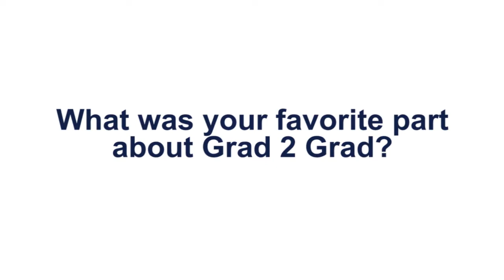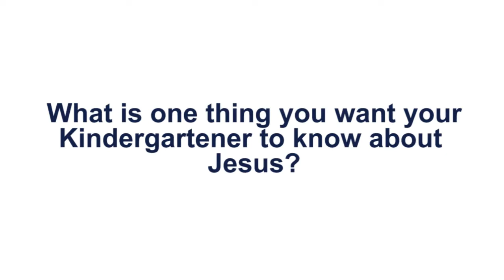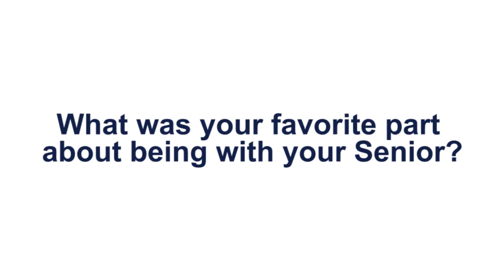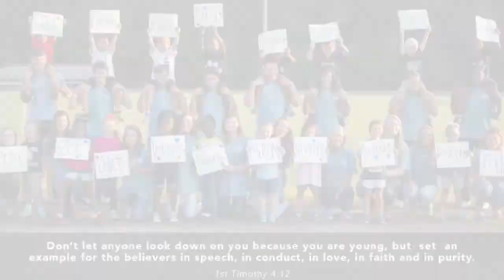Loganville Christian Academy Grad 2 Grad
Loganville Christian Academy launch a new program called "Grad 2 Grad" which provides a high school senior to mentor a kindergarten student throughout the school year.